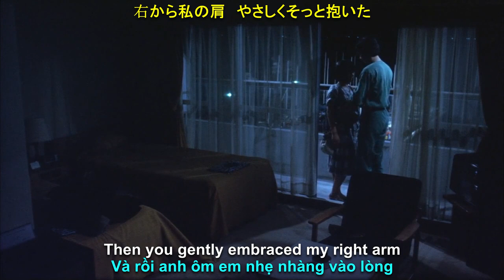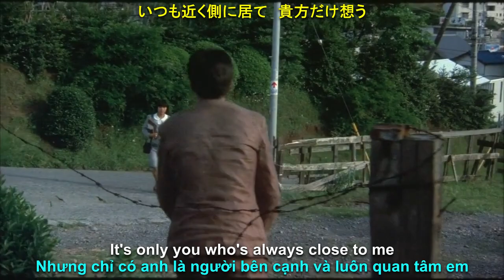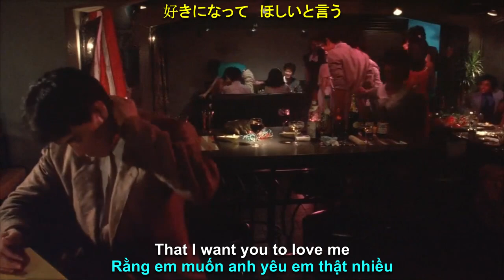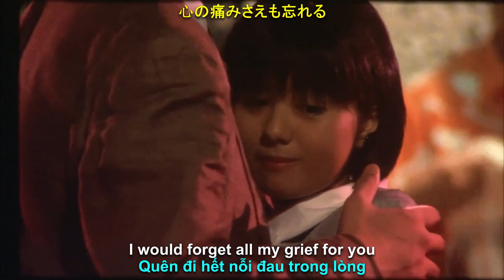[Engsub] [Vietsub] Momoko Kikuchi (菊池 桃子) - Night Cruising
Movies: Detective Story (1983)

Sau khi dịch bài kia xong thì mình suy nghĩ sẽ bắt đầu tiếp bài gì đây thì mình chợt nghĩ tới Momoko Kikuchi, cô ấy có rất nhiều bài mình vẫn chưa dịch và thế là mình bắt đầu nghe lại 3 Album để tìm kiếm một bài nhạc cho mình cảm hứng để thực hiện. Và đây là thành quả của việc đó.

Bài hát này thật sự là lời rất hay, với giọng hát ngọt ngào của Kikuchi hoà cùng giai điệu tương tự CityPop (giống điệu Slow CityPop) rất rất phù hợp để nghe vào một buổi tối nhẹ nhàng cùng ánh đèn vàng. Công thức vẫn chỉ có một, điệp khúc cực kì bắt tai và giọng ca cực hay luôn khiến những bài hát như vậy được yêu thích vô cùng. Mình sẽ tiếp tục dịch và có thể là tách riêng ra một Playlist cho Momoko Kikuchi quá :)

Vẫn như mọi khi, ý tưởng khó khăn nhất với mình đó chính là bộ phim để lồng vào, sau khi lục trong trí não thì mình lựa chọn bộ phim này cùng một số khung cảnh dài ở nửa đầu đoạn phim để lồng vào (Để dạnh nửa đoạn sau cho một bài hát khác). Bộ phim này thật sự là rất đáng yêu và cũng khá hay với một cốt truyện đời thường. Đã vậy còn có cô Hiroko Yakushimaru đóng nữa thì thôi rồi, nữ chính siêu đáng yêu luôn. Dự tính của mình nếu sử dụng nửa đoạn sau của bộ phim thì đó ắt sẽ là một bài hát buồn đấy.